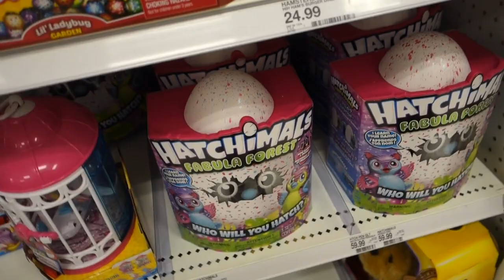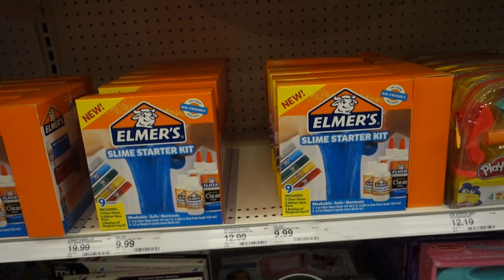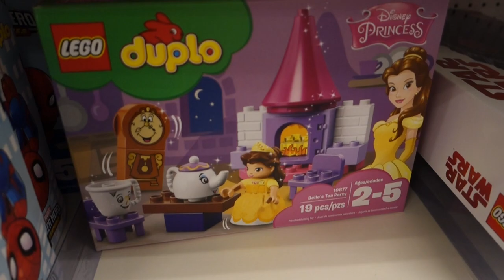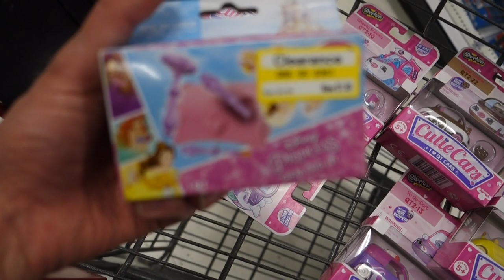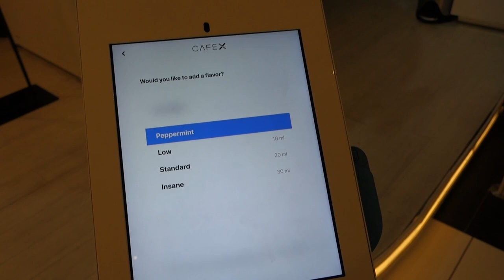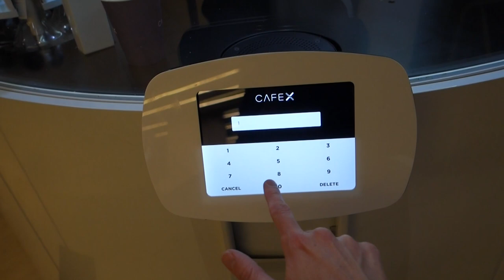Visiting YOUTUBE Headquarters!!! City Vlog With Toy Shopping & Robot Coffee Shop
Sandra is visiting the YouTube Headquarters. This travel vlog includes a super fancy hotel that YouTube put me in. I also go toy hunting at Target in the city. The coolest thing I saw in the city was a robot coffee shop that had no humans, just one robot making the coffee.

❤ Product Info ❤
This video features toy shopping